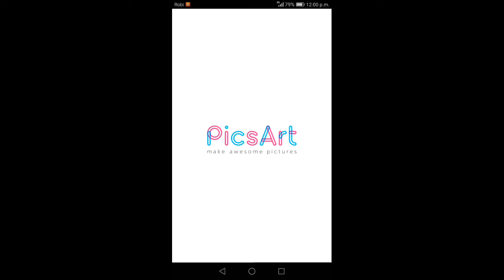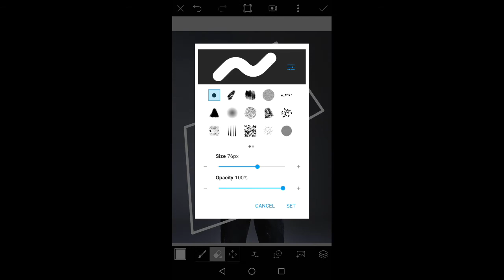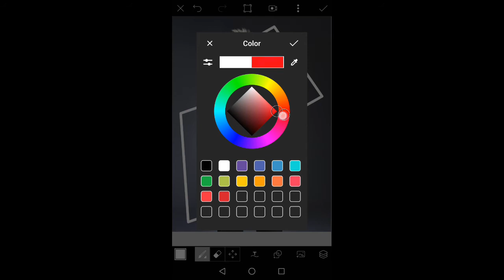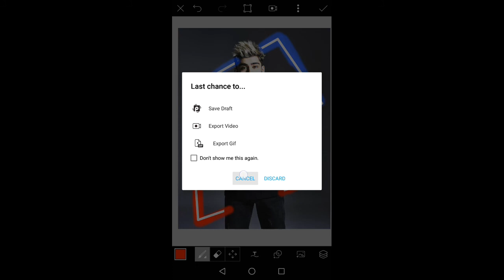PICSART | NEON GLOWING | CREATES GLOWING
Picsart Editing Tutorial - Neon Glowing Shape | Create a Glowing

hey Guys iam  share Picsart  picture  edit ideA
Picsart  is very Useful  picture Editor  App  and  i am  share
simple picsart tutorial

Music  ➤  Cartoon - On & On (Electro-Light Remix)

a new tutorial →  PicsArt Splash Effect PicsArt Editing smoke tutorial

picsart  snap sheed edit

Watching AMS Edit